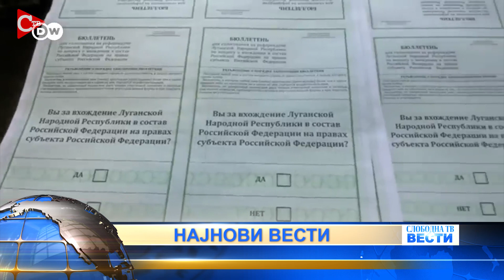Вести во 15 часот 28 септември 2022